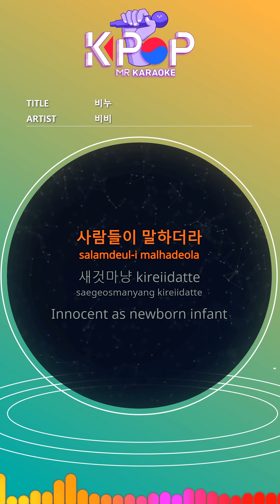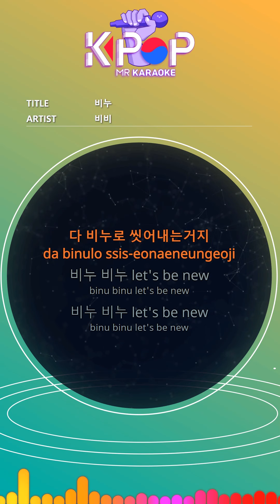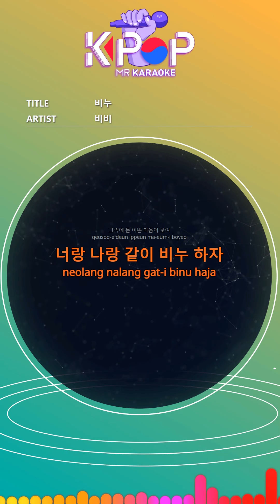[KPOP MR 노래방] 비누 - 비비 (b1 Ver.)ㆍBINU - BIBI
[Eng-Sub]

People said.
Kireiidatte
Innocent as newborn infant
Bibi was naked and nice
People said.
That was strange.
Something in your head
I do not know if he's in there.
Do you know how to keep myself clear
How to wash
Liquor and tobacco smoke
Kissy hickey and shit
The lies I had today
Bad decision yesterday
It's all washed with soap.
Soap soap let's be new
People said.
That's weird.
What happened last night
I do not know if it happened.
In the shower in the tub
Pool party that i threw
Just give me a bar of soap
So naked bib do naked thang
I can not see you again after washing
How to wash
Bad decision yesterday
I will be born again every morning.
Let's get rid of all bad feelings.
I see a beautiful heart in it.
Let's soap with you and me.

ⓒMusicen. MR